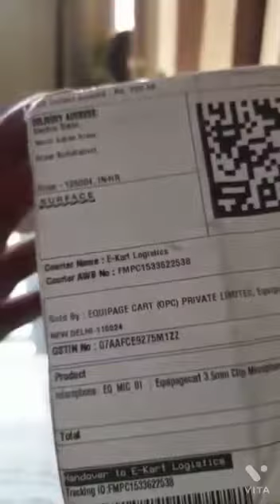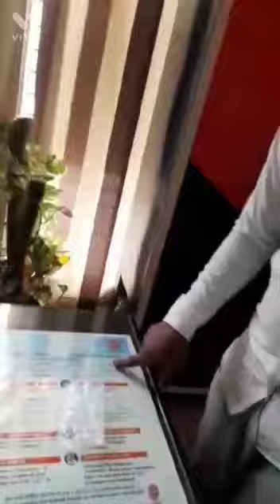flipcart se mngaya microphone nikal gya khrab 😂🤣🤣🤣🤣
Video from Sachin Saini